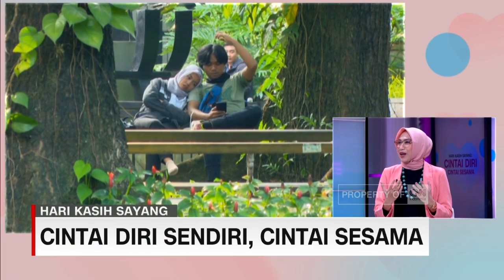Cintai Diri Sendiri, Cintai Sesama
Valentine's day yang selalu diperingati tanggal 14 Februari sangat identik dirayakan berpasangan sebagai momentum saling menunjukkan kasih sayang satu sama lain. Namun, sebelum memutuskan memberi cinta kepada orang lain, ada baiknya kita mencintai diri kita sendiri. Berbicara mengenai self love, atau mencintai diri sendiri, seperti apa konsep self love itu? Untuk membahasnya lebih dalam, simak pembahasan news anchor CNN Indonesia Dea Kartika dengan Dokter Spesialis Kedokteran Jiwa (Psikiater) Zulvia Oktanida Syarif, Selebritas
ternama Tanah Air Asmara Abigail, dan Founder Yayasan Metta Mama & Maggha Maggha Karaneya Kang